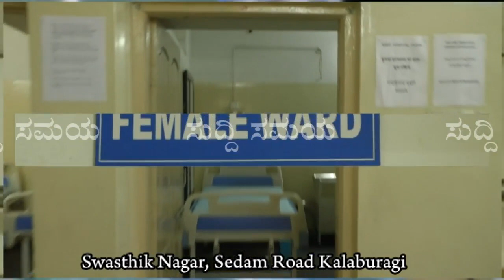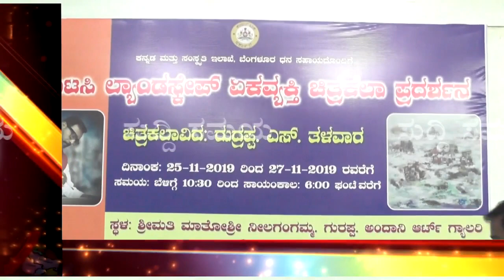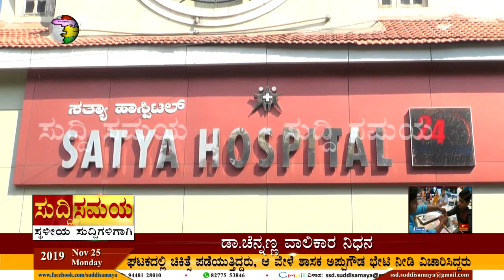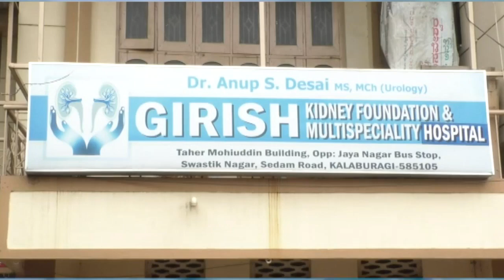SUDDI SAMAYA 25 NOV 2019